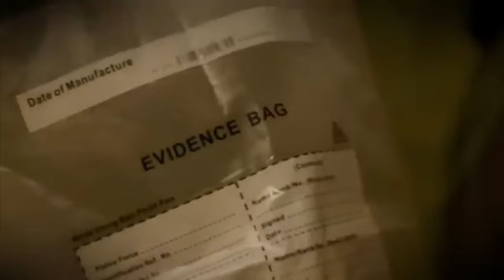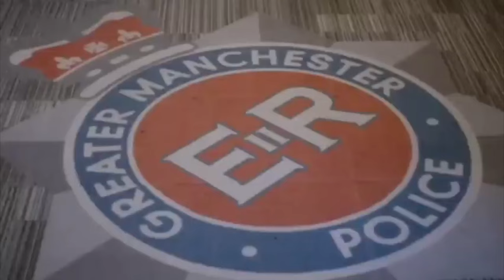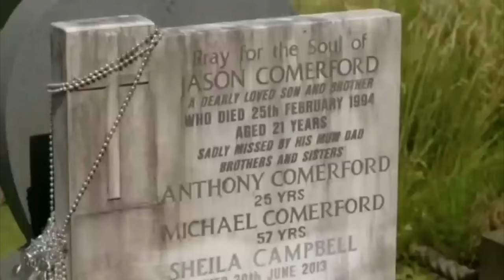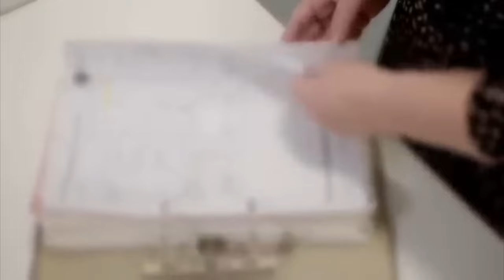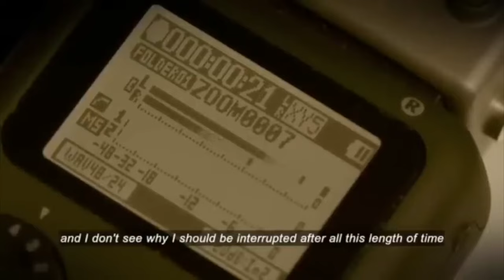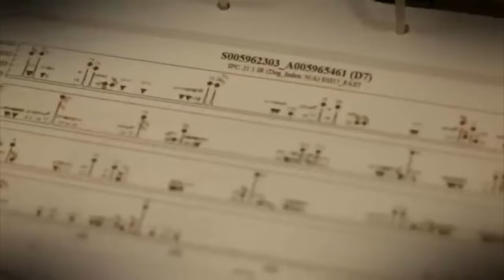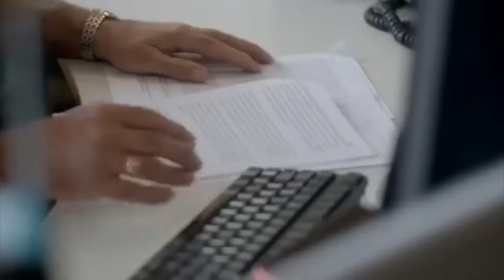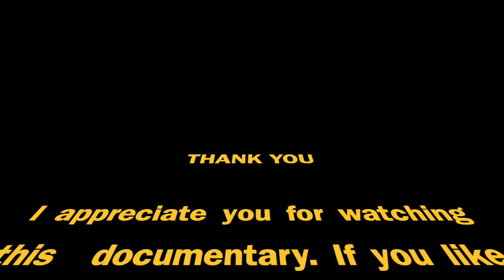Murder of Jason Comerford - UK True Crime Documentary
When a man was suddenly stabbed to death by a stranger one night, authorities began three decades of relentless policework to discover the culprit.